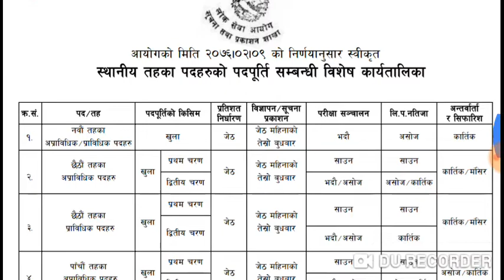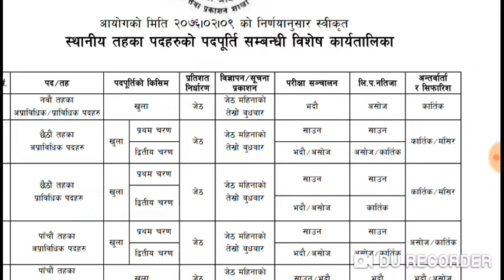Vacancy announcement information by LOKSEWA AAYOG 2078 JESTHA